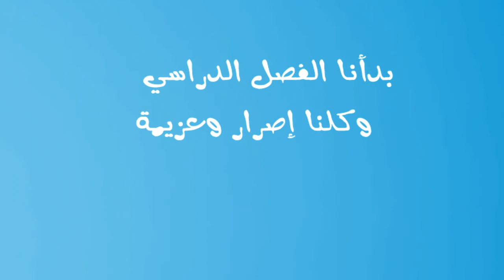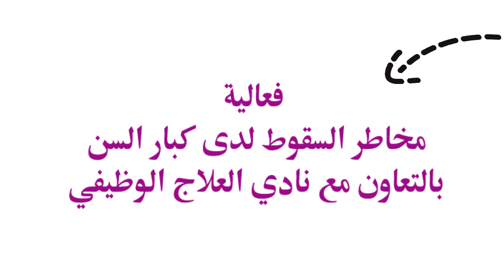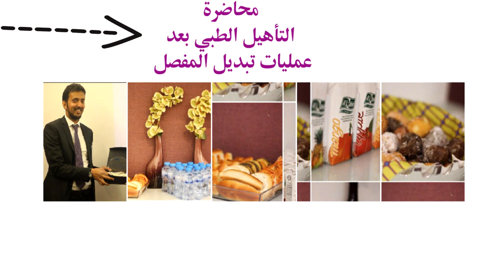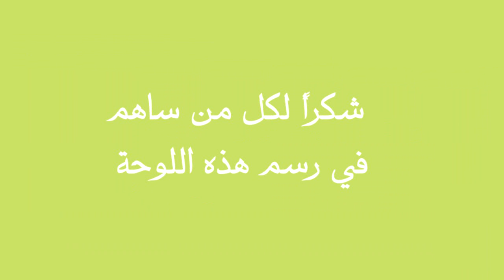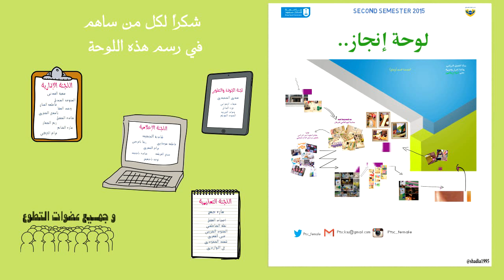أنشطة نادي العلاج الطبيعي الفصل الدراسي الثاني 2015 - 1436- طالبات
ملخص انشطة نادي العلاج الطبيعي من جامعة الملك سعود للفصل الدراسي الثاني 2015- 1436

رئيسة النادي: طرفه الغانم
النائبة: عهد الجابر